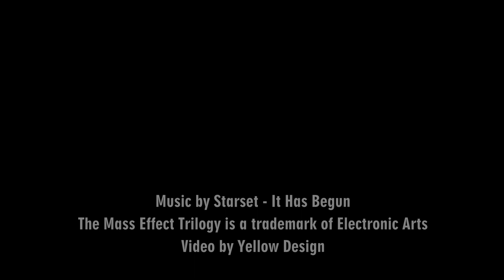Mass Effect - It Has Begun (Starset)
The Mass Effect Trilogy is a trademark of Electronic Arts Inc.